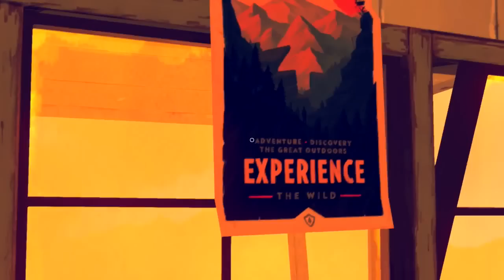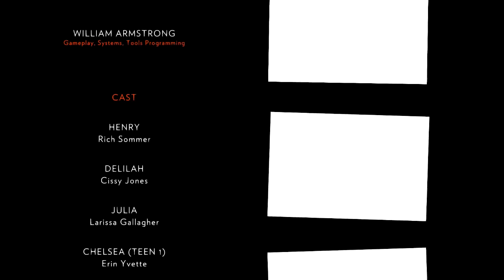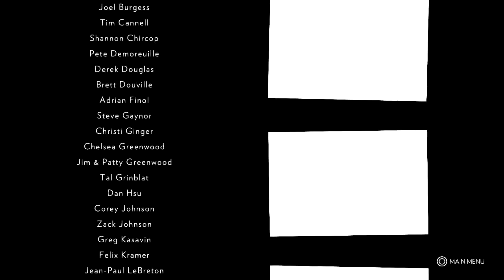Firewatch - Part 14 - Facing reality [Day 79 Ending] (PS4)